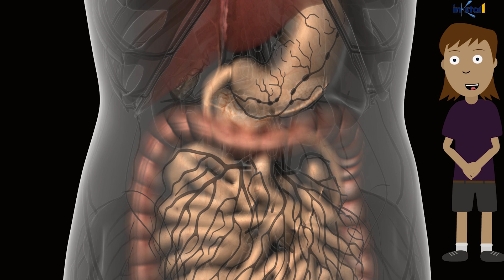What Really Happens When You Swallow Gum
Gum rarely stays in the body for more than a week. The rubbery gum passes through the body just like any other food, though it is much harder to digest it.

Let's explore this phenomenal concept through this interesting video.

Thanks a lot for our Patreons-
Ziyob
Al Be It